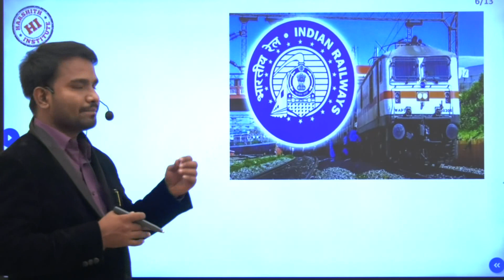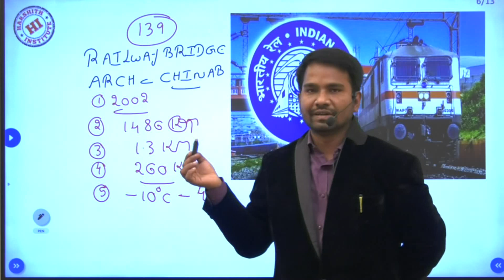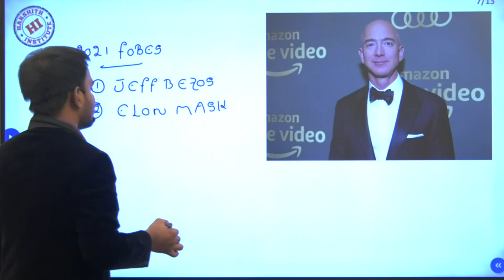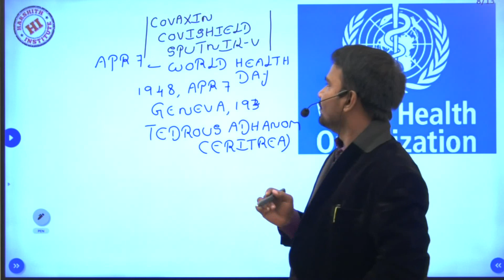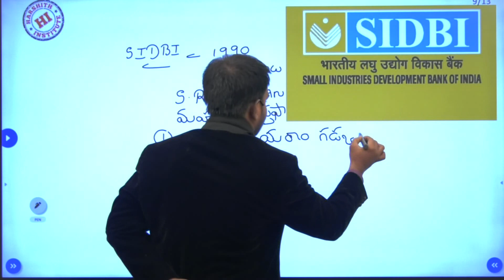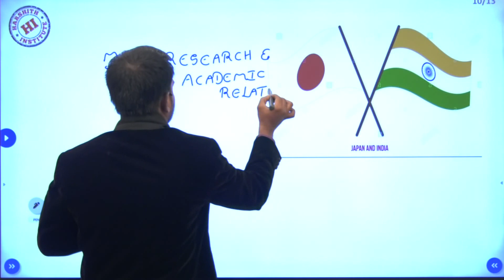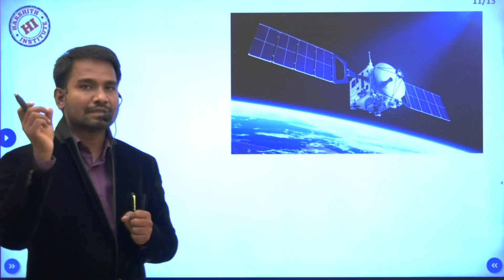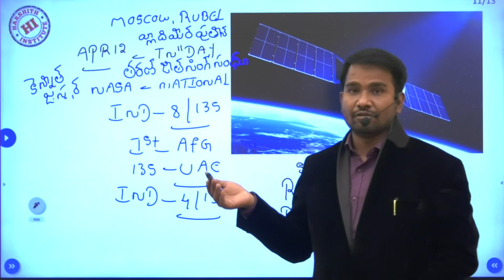Latest April 2nd week 2021 CURRENT AFFAIRS IN TELUGU - PART-02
latest current affairs in telugu important current affairs in telugu
latest current affairs in telugu  Today Current Affairs in Telugu